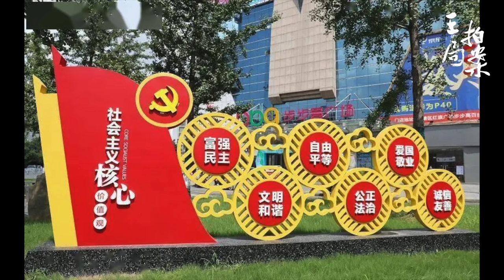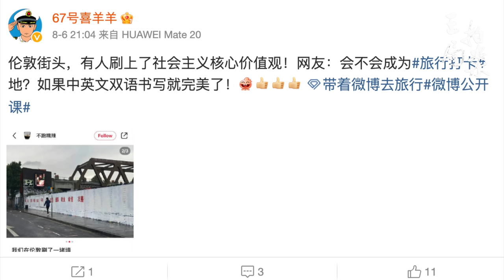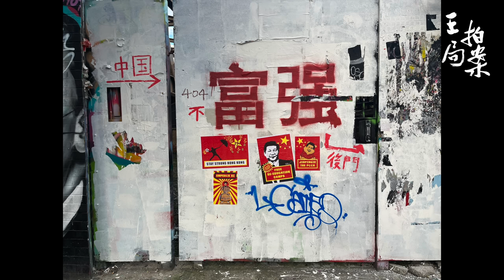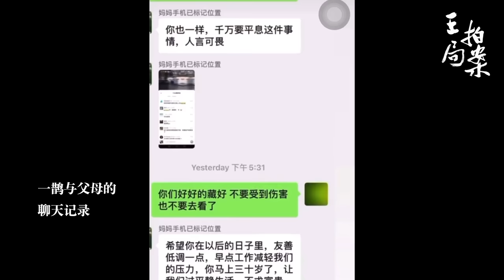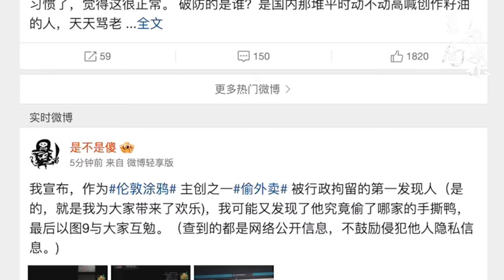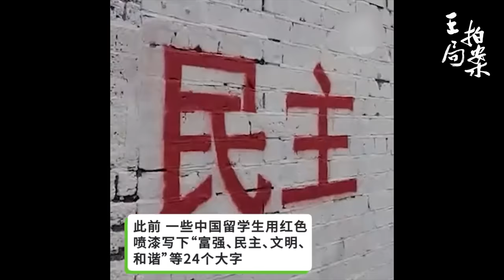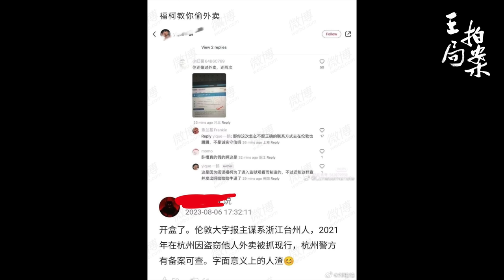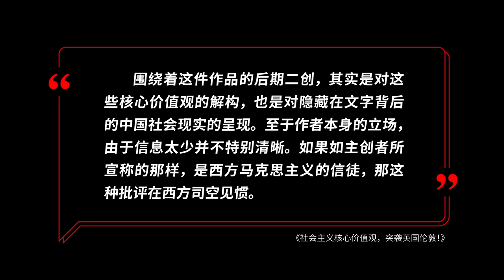社会主义核心价值观突袭英国伦敦！｜社会主义核心价值观｜涂鸦｜皇家艺术学院｜中国留学生｜打卡｜二创｜一鹊｜小粉红｜反贼｜网暴｜王局拍案20230809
成为此频道的会员即可获享以下福利：
8月5日，在伦敦东区的红砖巷（Brick Lane），几名中国留学生把当地一面涂鸦墙刷成白色，并喷涂上中国的“社会主义核心价值观”。这一行为立刻引发了很大的争议。后续几天，不断有当地华人对“核心价值观”进行着二度创作。
这群留学生有着怎样的背景？他们为什么会在伦敦喷涂核心价值观？这一行为究竟是“粉红”还是“反讽”？